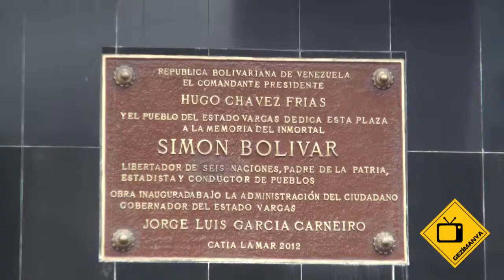Venezuela Caracas Catia Del Mar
Venezuela Caracas Catia Del Mar Tanıtım Videosu